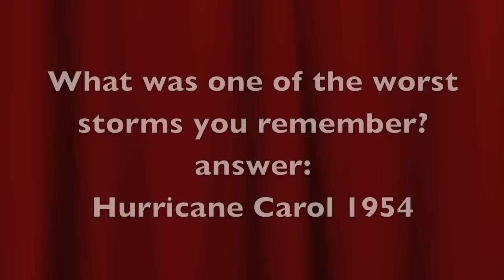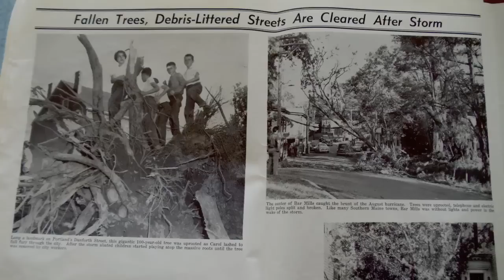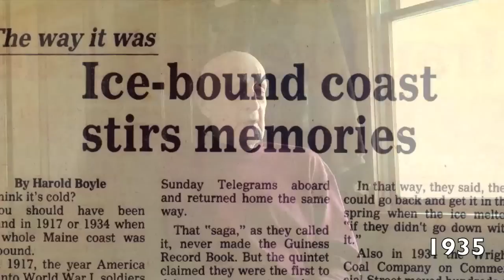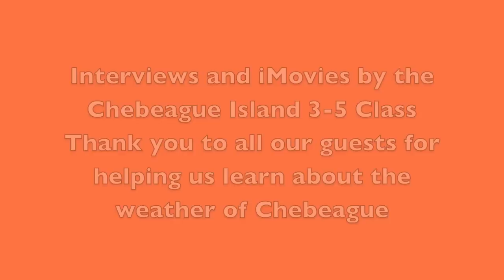STORMS project Chebeague Interviews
Chebeague Island Class interviewed twelve people on the island and asked them questions about storms. This video is a short clip on Hurricane Carol, bay freezing over and how winters have changed.